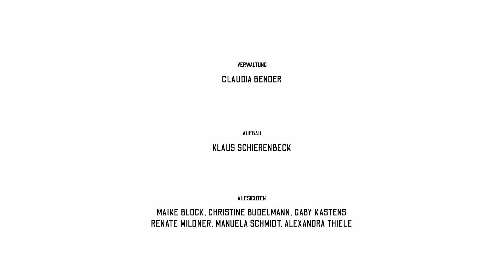Ausstellungsrundgang GEHÖLZ DIE ZWEITE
GEHÖLZ DIE ZWEITE
28. Juni - 30. August 2020

Nach der ersten erfolgreichen Ausstellung GEHÖLZ im Jahr 2014 zeigt das Syker Vorwerk im Jahr 2020 mit der Ausstellung GEHÖLZ DIE ZWEITE sechs weitere Vertreterinnen und Vertreter der zeitgenössischen Holzbildhauerei aus Deutschland.

Holz spielt im Leben des Menschen seit jeher eine hervorgehobene Rolle. Die Bildhauerei in Holz ist eine der ältesten Formen der skulpturalen Ausdrucksmöglichkeiten, die wir kennen. Sie zieht sich wie keine zweite durch die uns bekannte Kunst- und Kulturgeschichte von der Steinzeit über die großen Holzschnitzer bedeutender Altäre wie Veit Stoß und Tilman Riemenschneider im 15. und 16. Jahrhundert bis ins 20. Jahrhundert.

Mit der Emanzipation von der figürlichen Form zu abstrakter Kunst im 20. Jahrhundert, hat sich auch die Bildhauerei weiterentwickelt. Gegenwärtig laufen die verschiedenen Strömungen von figürlicher bis abstrakter Darstellung gleichberechtigt nebeneinander. Zu den figürlich arbeitenden Künstlerinnen und Künstlern zählen in dieser Ausstellung Susanne Auslender, Regine Hawellek, Markus Keuler und Klaus Effern. Abstrakt arbeiten Beate Debus und Gunther Gerlach.

Die Ausstellung GEHÖLZ DIE ZWEITE beleuchtet genau diese unterschiedlichen Darstellungsweisen und künstlerischen Ansätze sowie ihre Zwischentöne.
Vor allem wird das organische Ausgangsmaterial von den sechs Künstlerinnen und Künstlern vollkommen unterschiedlich aufgefasst und behandelt. Dadurch entsteht ein spannungsreicher Rundgang durch die aktuelle Bildhauerei in Holz.

Gefördert von der EWE Stiftung und vom Landschaftsverband Weser-Hunte e.V. mit Mitteln des Landes Niedersachen.

Begleitend ist ein umfangreicher Katalog mit Beiträgen von Nicole Giese-Kroner und Arie Hartog erschienen (ISBN 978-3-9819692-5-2).

Film: Cantufan und Lio Klose